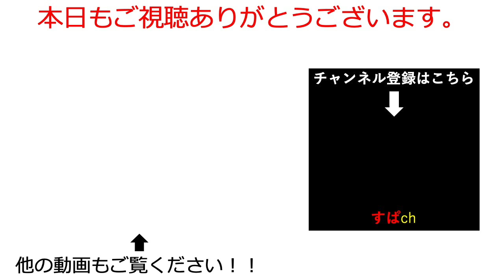【リバース1999】洞察3ジェイミーが強い！クリダメ爆増でトゥースフェアリーとの相性最高！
リバース1999の色々な情報を動画で上げていく予定です。